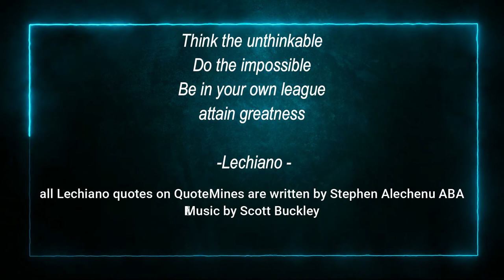Think the Unthinkable